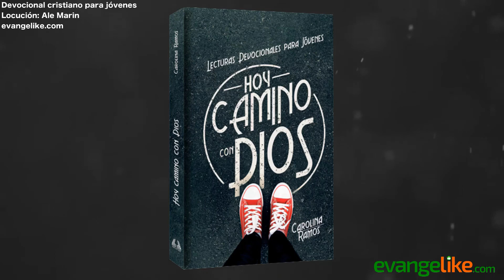LOS POBRES EN ESPÍRITU - Devocional Cristiano para Jóvenes - 08 de mayo de 2021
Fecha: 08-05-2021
Título: LOS POBRES EN ESPÍRITU
Autor: Dorothy E. Watts
Locución: Ale Marín